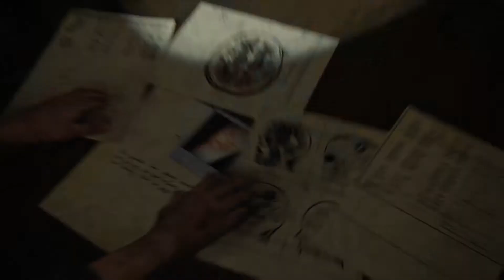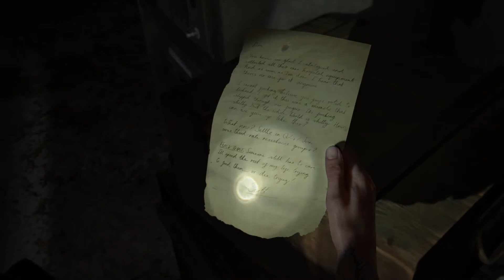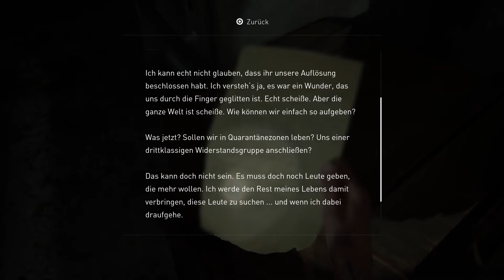Let's Play The Last Of Us 2 Deutsch #41 - Die Wahrheit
The Last Of Us 2 auf Amazon kaufen

TrolloLex - Let's Play The Last Of Us 2 - The Last Of Us 2 Gameplay - The Last Of Us 2 Walkthrough - The Last Of Us 2 Story - Part 2